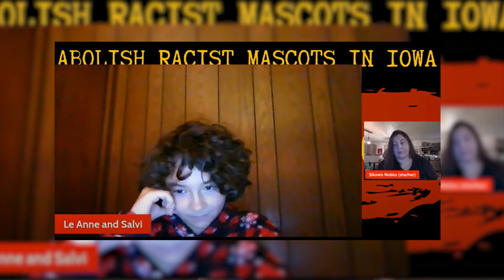2023 Youth Citizen of Character, Salvador Montes-Clausen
Salvador Montes-Clausen has been actively involved in local community efforts for inclusion, equality, and diversity since elementary school, delivering many public speeches about his experiences and his vision for a better, kinder world.

At just 11 years old, Salvador was involved in local activism by advocating for the removal of his school district’s use of an Indigenous mascot and school name. Salvador spoke up about the need for a new mascot with local radio stations, newspaper outlets, tv stations, and his town’s school board. He faced backlash for his decision to stand up for his beliefs, but persevered with courage, grace, and resilience. Salvador has gone above and beyond to welcome and befriend other students and to make his school welcoming to everyone.